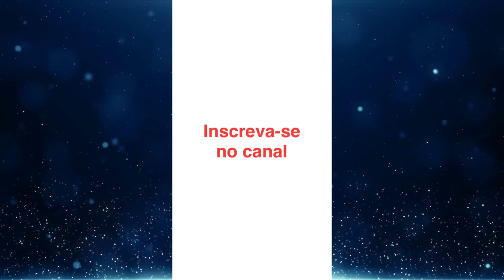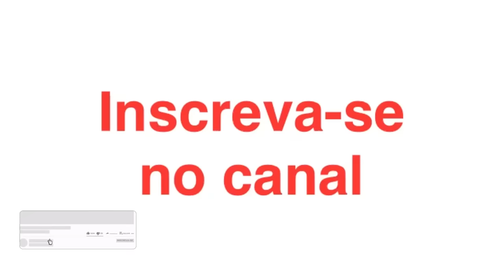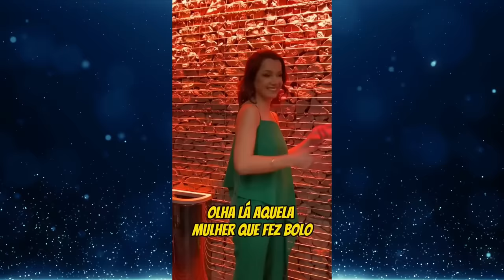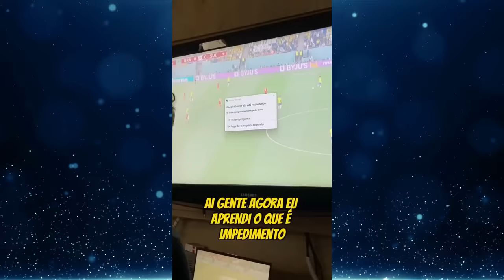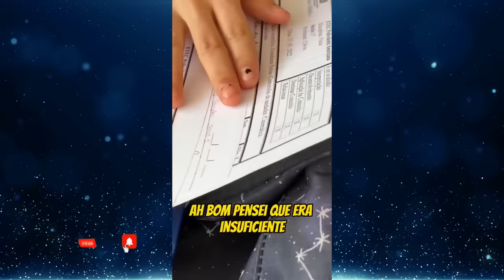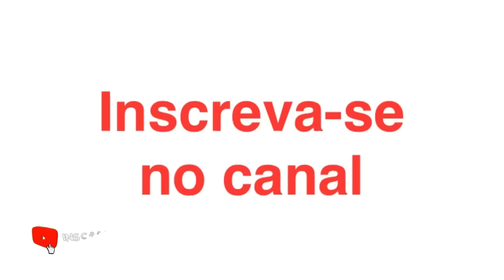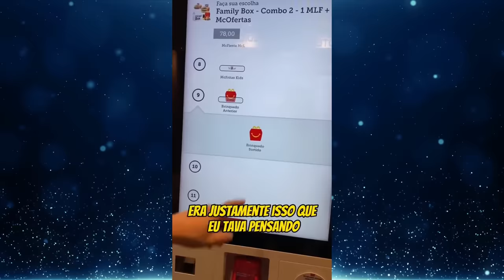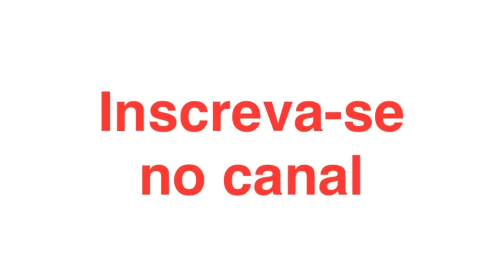OS MELHORES VÍDEOS DE 2022 - ENTÃO ROBERTA FAMILY siga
Siga nosso novo canal:  @DailyFamiliaPorcides Seja membro deste canal e ganhe benefícios:
Vote em nós no prêmio IBEST na categoria FAMÍLIA OS MELHORES VÍDEOS DE 2022 - ENTÃO ROBERTA FAMILY - Reunimos os vídeos curtos mais vistos do canal Então Roberta Family em 2022 para você.

tente não rir impossível Se você deseja saber mais sobre criação de conteúdo em vídeo, aprender sobre marketing digital, e acredita que uma mentoria é melhor para você, conheça a mentoria AMP, que foi criada exatamente para você que cria conteúdo em vídeo e deseja aumentar seu alcance e ampliar seu impacto no digital: